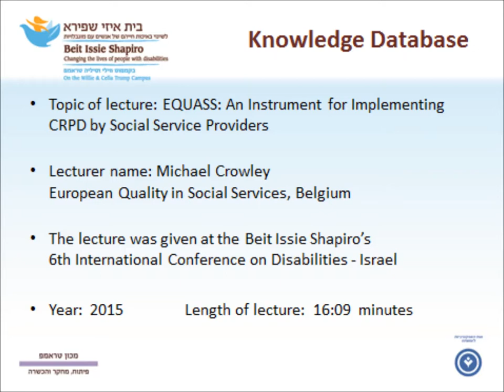Michael Crowley: EQUASS: An Instrument for Implementing CRPD by Social Service Providers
The lecture illustrates the impact of the implementation of the Convention on the Rights of People with Disabilities achieved by service providers for the benefit of people with disabilities.